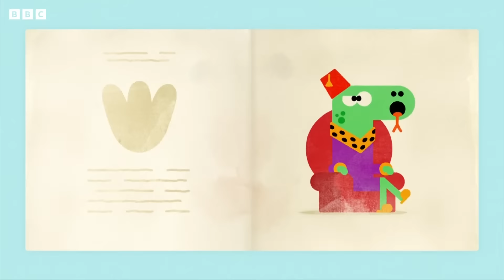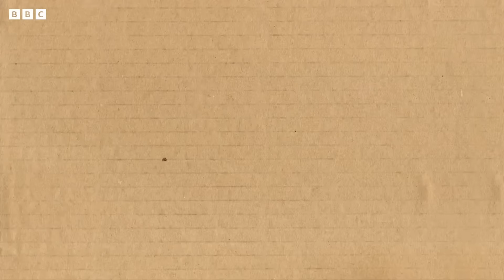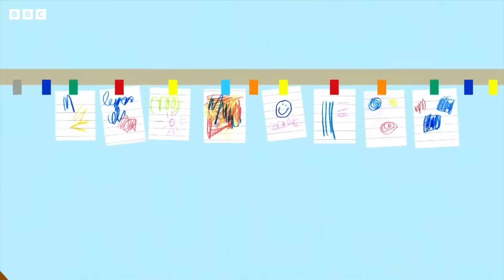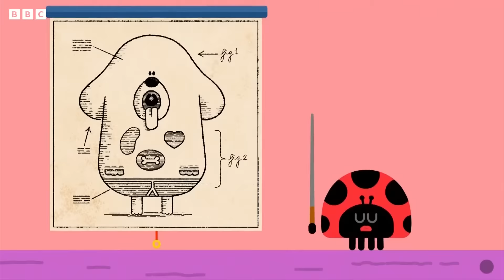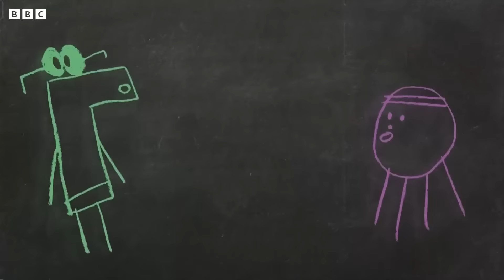🔴LIVE: The Best of Series 2 | Hey Duggee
🔴LIVE: The Best of Series 2 | HeyDuggee Official

Let's take a look at some of the best moments from series 2 of Hey Duggee!